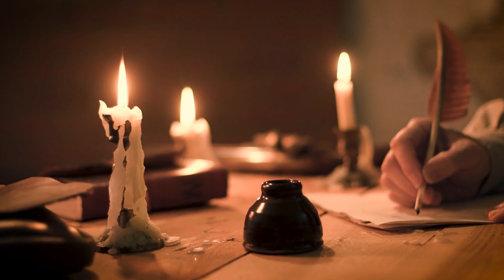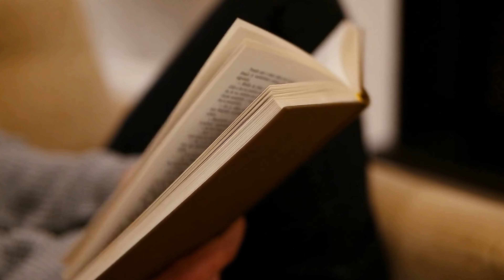Animal Farm was first published on This Date. August 17th.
On this day, videos take a look at the days of the year and what happened on those days in history. We also like to look at famous births and deaths, as well as the movies released on each day covered.  In a nutshell, these videos give you a look back at headline news events from the past.